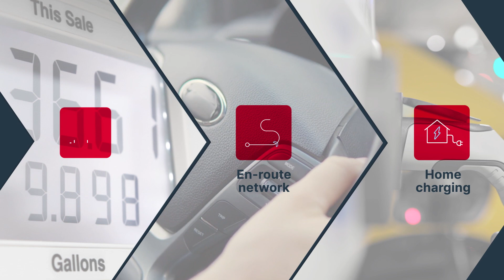EV 101 Video